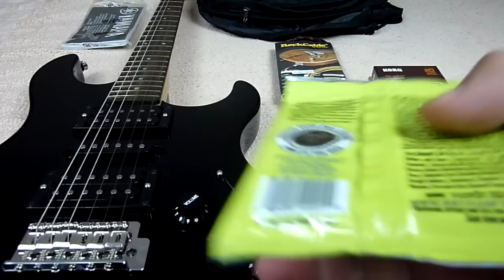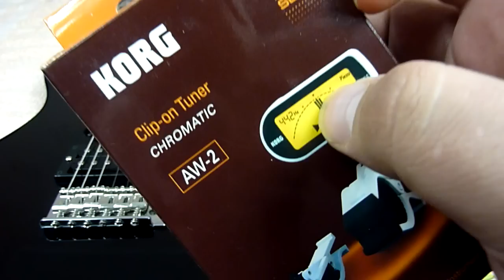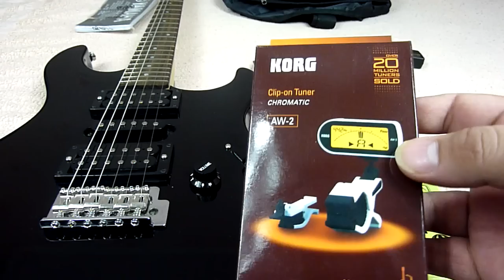Как выбрать первую электрогитару. Мой стартовый закуп.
Видео для тех кто хочет купить первую электрогитару и не знает с чего начать... Сугубо мое мнение.